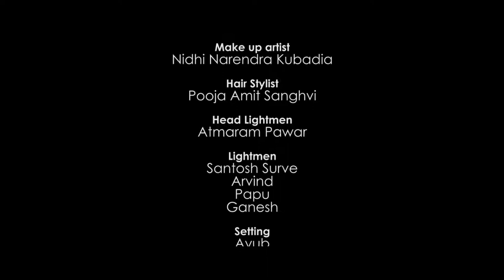Crazy Kiya Re | Full Song | Dhoom:2 | Aishwarya Rai, Hrithik Roshan, Sunidhi Chauhan, Pritam, Sameer